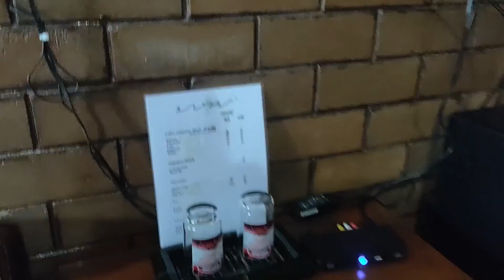โรงแรมที่พักแม่สอด เก๋าเก๋ารีสอร์ท เที่ยวแม่สอด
สวัสดีค่ะคลิปนี้เรามารีวิวที่พักถูกและดีที่แม่สอดค่ะ นั่นก็คือ เก๋าเก๋ารีสอร์ทนั่นเองค่ะ ก่อนเข้าแม่สอดจะเห็นป้ายรีสอร์ทซ้ายมือเลยค่ะ ราคา 450บาท มีมัดจำ200บาทค่ะ ไม่มีอาหารเช้าน่ะค่ะ ที่พักบรรยากาศดีบนเชิงเขา มีห้องพักที่เป็นห้องน้ำแบบ OPEN เปิดหลังคาด้านบนด้วยน่ะค่ะ แต่เราเลือกแบบปิดค่ะเพราะฝนตกเดี๋ยวเข้าห้องน้ำไม่ได้ มีทั้งแบบเตียงเดี่ยวและเตียงคู่ค่ะ นอนฟังเสียงแมลงร้องตอนกลางคืนเหมือนนอนในป่าเหมือนไปนอนเเคมป์ปิ้งเลยค่ะ หลับสบายมาก